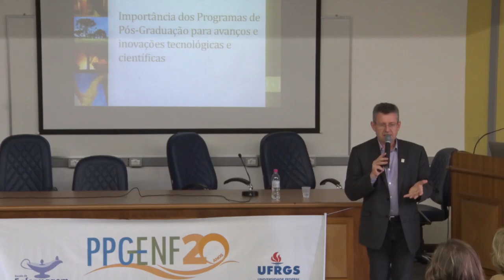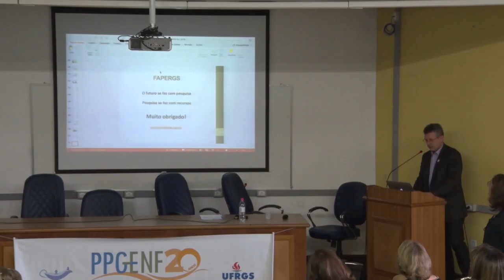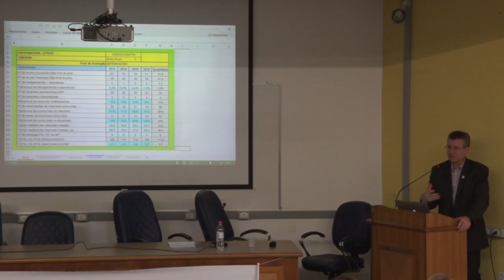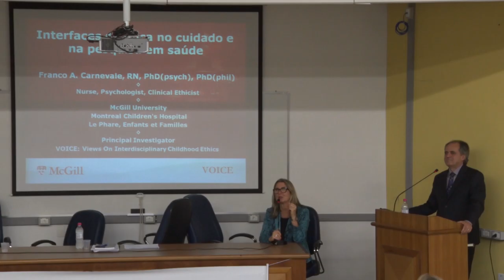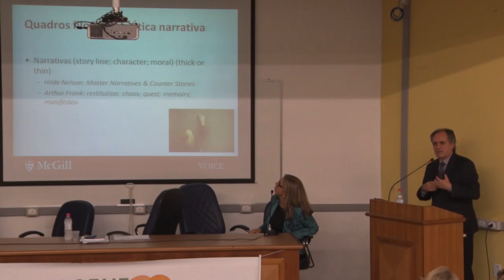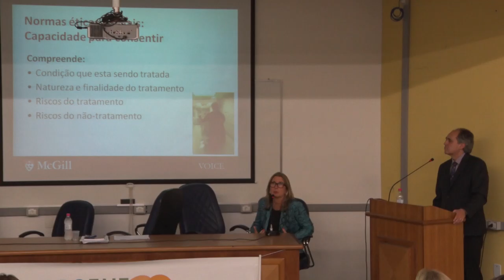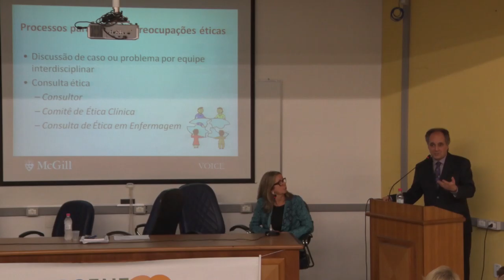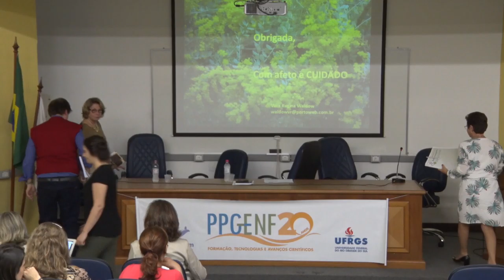PPGENF 20 Anos - Encontro dia 26 Tarde